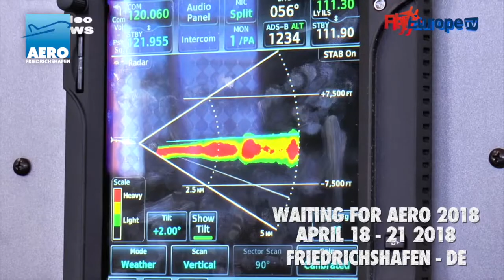WAITING FOR AERO 2018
For the fifth consecutive year, FlyEurope.TV will be at AERO 2018 Friedrichshafen, the international trade fair for general aviation. Do not miss it!